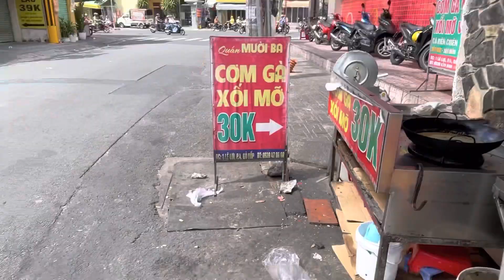CƠM GÀ XỐI MỠ NƯỚNG THỊT BÁN CƠM BÁN DỪA GIẢI KHÁT Ở GÒ VẤP